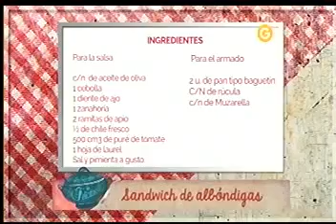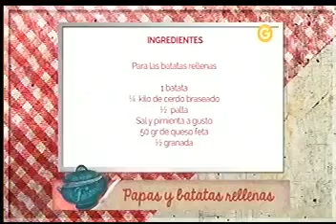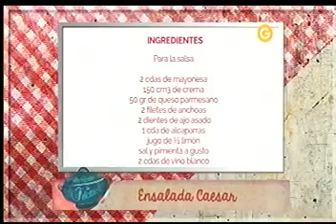Las Recetas de Felicitas HOY: Ensalada Caesar, Papas y Batatas Rellenas y Albondigas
Felicitas Pizarro, la Chef Bloguera, ganadora del concurso del Chef Internacional Jamie Olivier, nos brinda sabrosas recetas por el Canal El Gourmet.com.

Encontrá la receta paso a paso en: Felicitas Pizarro, una de las foodtubers más conocidas en español, prepara para Essen una ensalada rica, fácil y diferente.